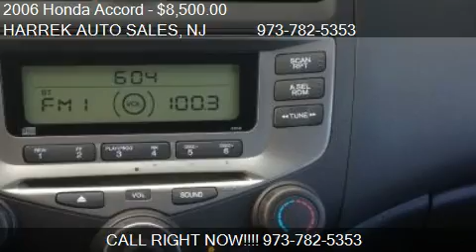2006 Honda Accord LX Sedan AT - for sale in PATERSON, NJ 075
Come test drive this 2006 Honda Accord LX Sedan AT for sale in PATERSON, NJ.

There are no electrical problems with this vehicle.  There are no known defects in this vehicle.  There is not a door ding present on this vehicle.  There is a properly functioning engine in this vehicle.  Well maintained exterior is extra clean.  There is some weathering on this vehicle.  The previous owner was a non-smoker.  The interior is extra clean; it was very well kept.  The mileage represented on this vehicle is accurate.  The transmission shifts smoothly.  This vehicle shows no signs of any collision damage or body repairs.  This vehicles tires are only slightly worn with 75% of tread life left.